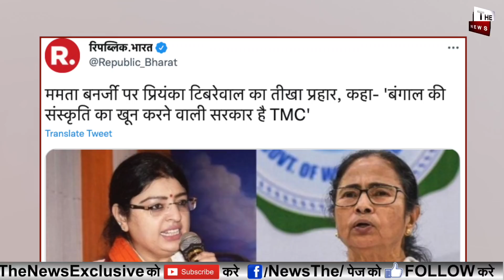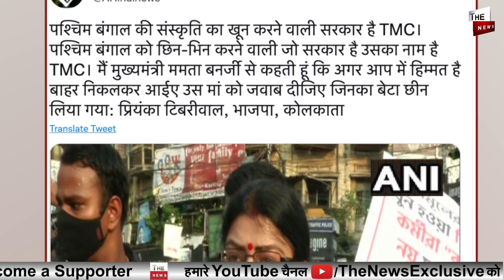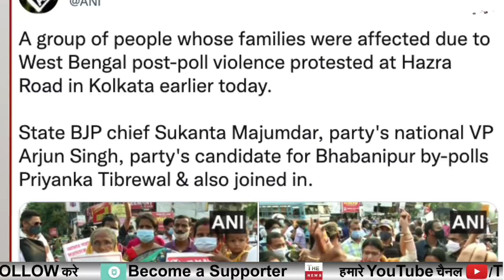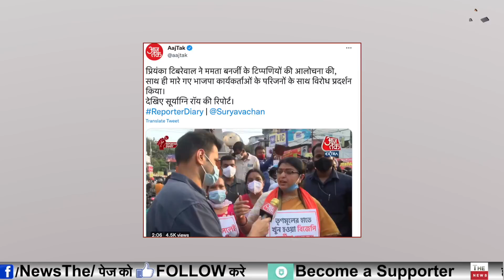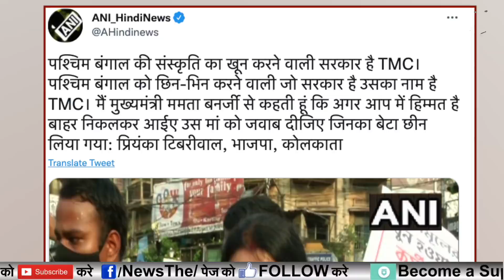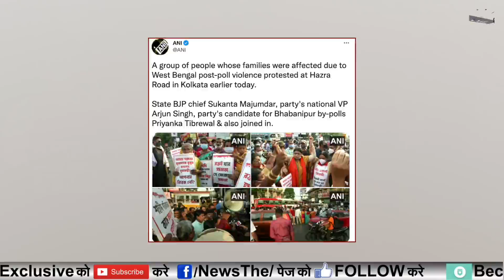Mamata Banerjee की Bhabanipur में मुश्किलेंबड़ी Priyanka Tibrewal की कड़ीचुनौती हिम्मत है तो बाहर निकल